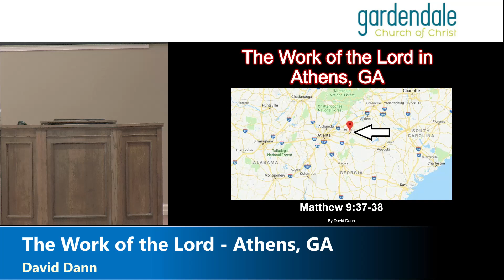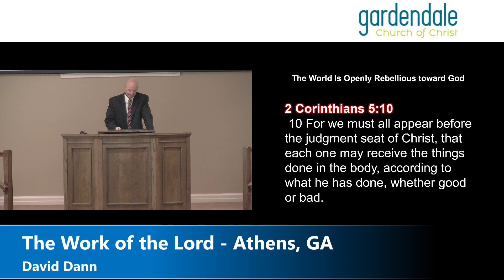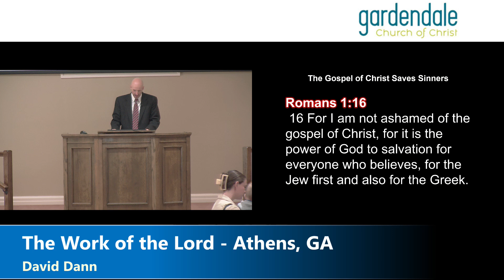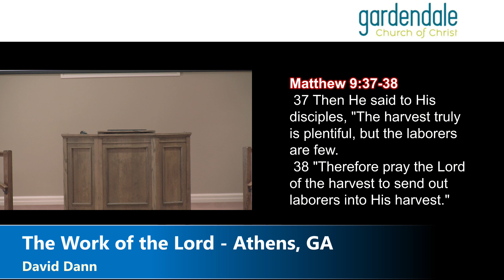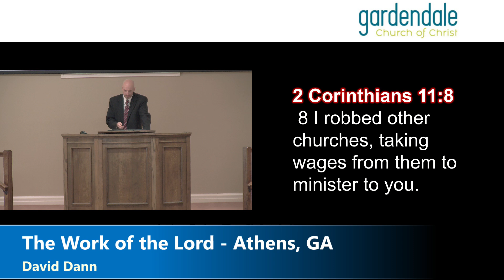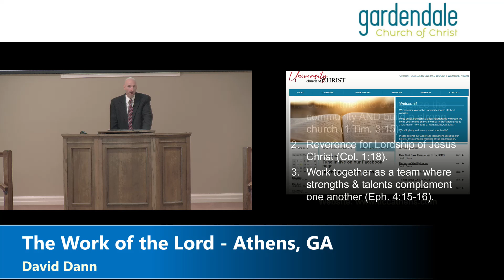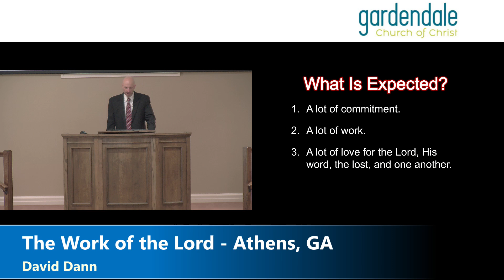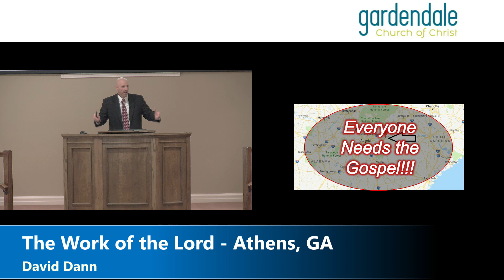The Work of the Lord Athens GA - David Dann